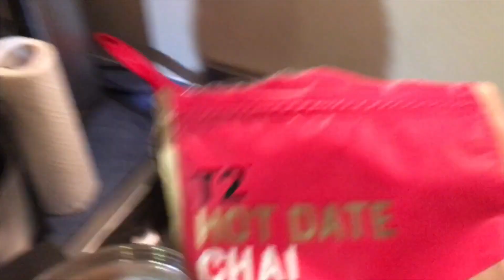Entry 6 - WWDC Edition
I had some friends over to watch WWDC16! It was an EPIC HOUSE PARTY. You missed out.